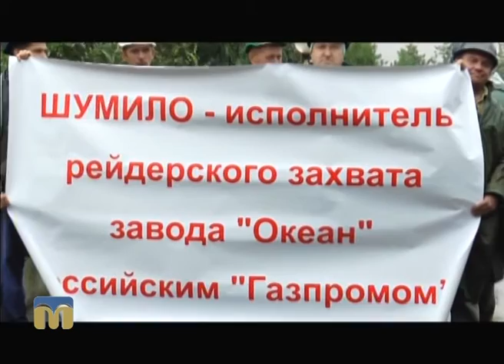ТНМ — сюжет — У центрі уваги завод “Океан”